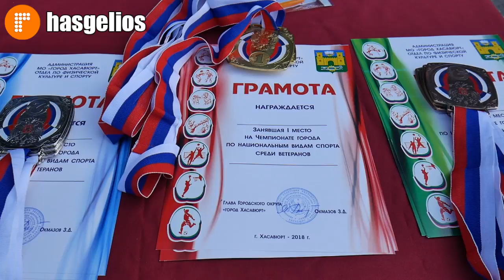Фестиваль по национальным видам спорта прошел в Хасавюрте